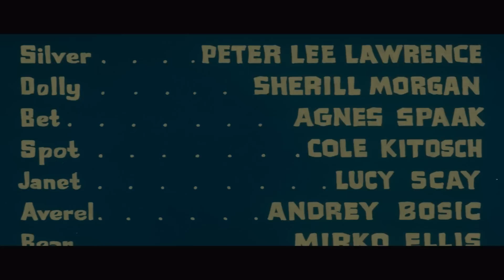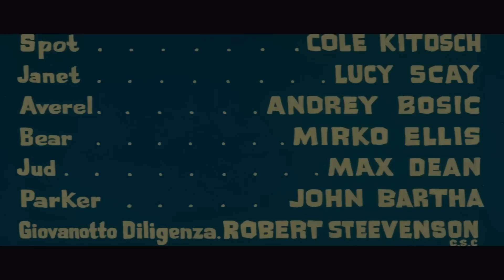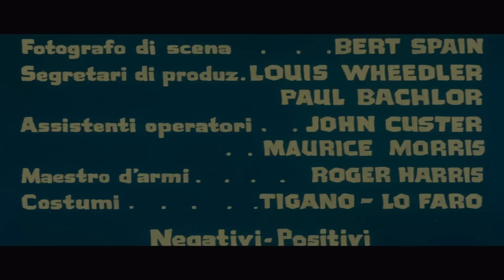Killer Calibro 32 | Western | HD | Film Completo in Italiano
Regia: Alfonso Brescia
Sceneggiatura: Lorenzo Gicca Palli
Star: Peter Lee Lawrence, Agnès Spaak, Lucy Scay
(1967)

Silver è un killer abile e astuto. Gli viene affidato l'incarico di eliminare una banda di sette uomini, che ha più volte svaligiato la diligenza che trasporta i valori alla banca di Carson City. Silver, uno ad uno, li uccide.